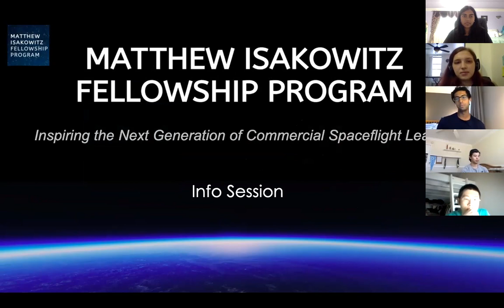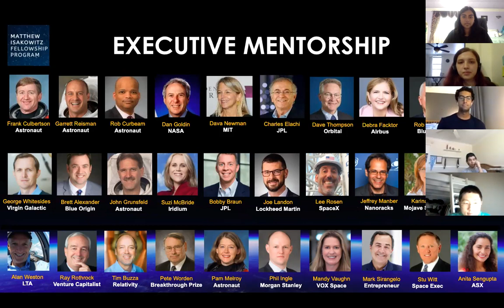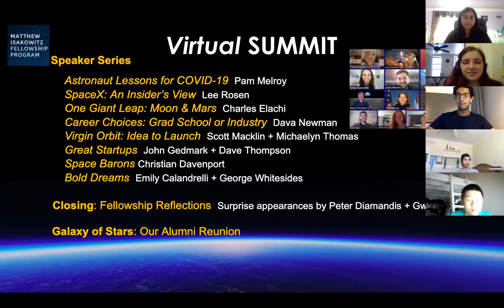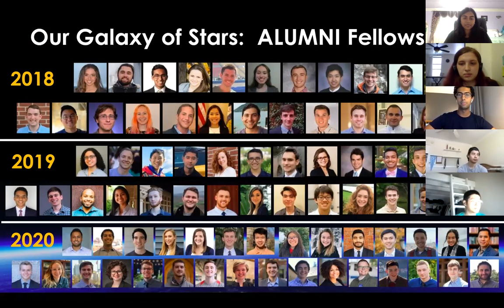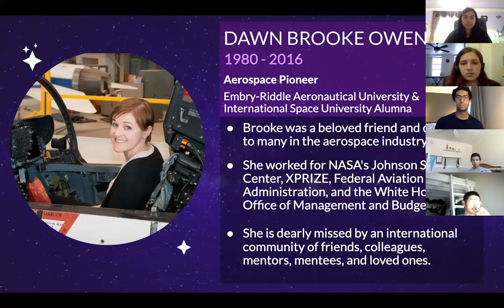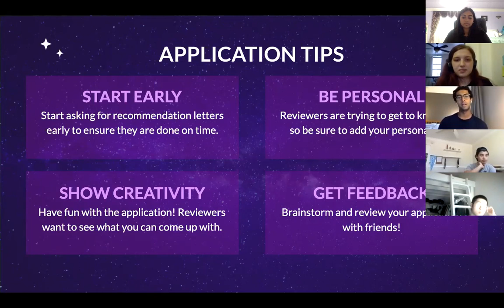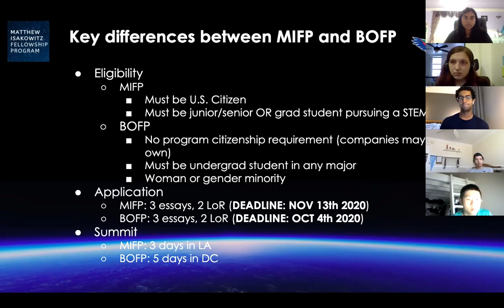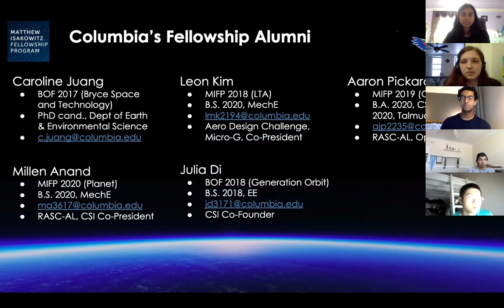2020 Aerospace Fellowship Info Session (MIFP/BOF)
Hear from CSI alums about two great fellowship opportunities in the aerospace field!